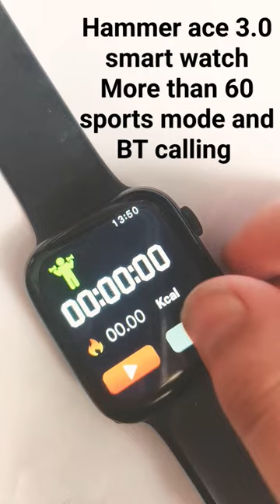Hammer ace 3.0 smart watch